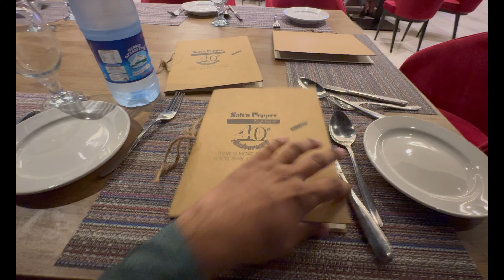Aj Hum Log Gujranwala Cow Mundi Gye😱|2024 _ New Update 🔥| Mr Haroon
Join us as we explore the Gujranwala Cow Mundi with Mr. Haroon in this exciting new update for 2024! Don't miss out on this thrilling adventure! 🐄🔥